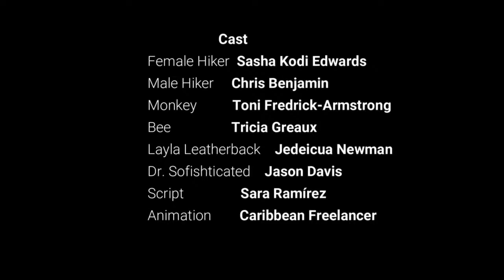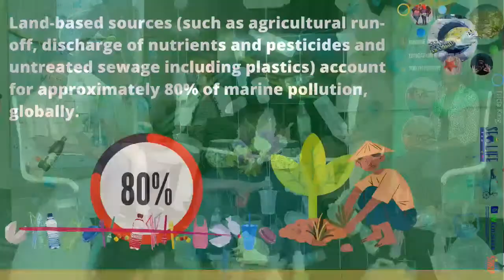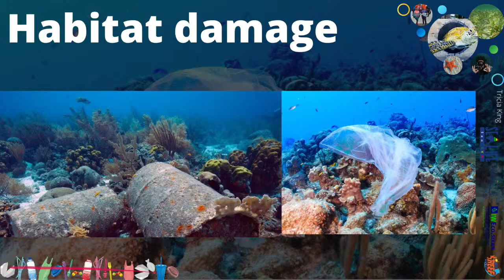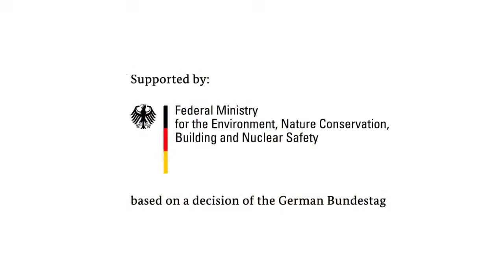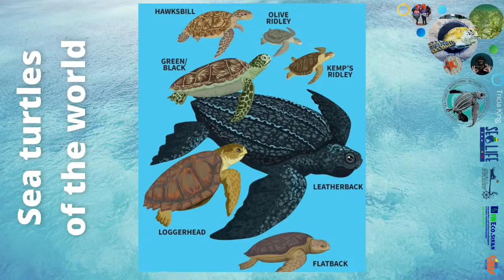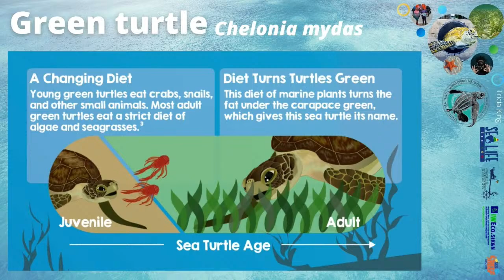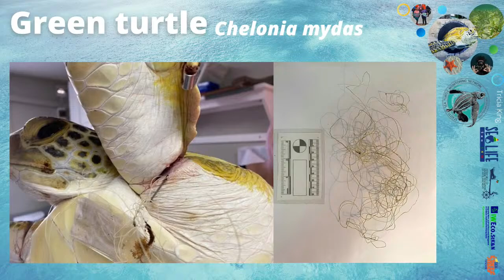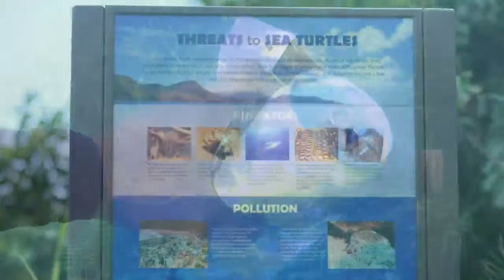Plastic Free July Panel Discussion - July 21, 2022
Plastic Free July Panel Discussion: Coastal & Marine Environment

Be part of the solution - help to end plastic pollution

Moderator, Marine Biologist - Mrs. Tricia King
St. Kitts & Nevis Reef Guardians - Ms. Toniecia Whyatt
St. Kitts Sea Turtle Monitoring Network - Mr. Kaidrian Ottley
Department of Marine Resources - Mr. Kharim Saddler

Be sure to take our short survey on plastic usage in St. Kitts and Nevis